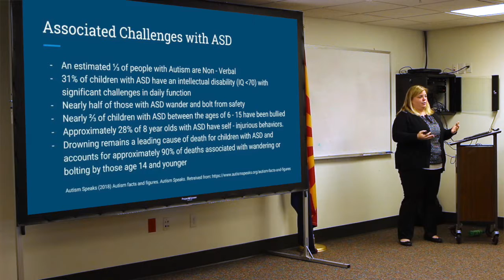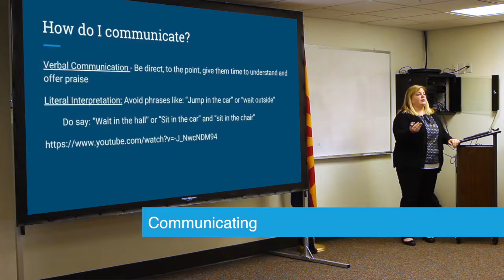Expanding Police Understanding Of Autism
Dr. Katie Killinger and Harrison Rogers met with Snowflake Police officers to interface and educate the police about autism and the special role that officers play in the safety of community members with autism. Our police play a vital role in keeping members safe and we appreciate their daily efforts in our lives.